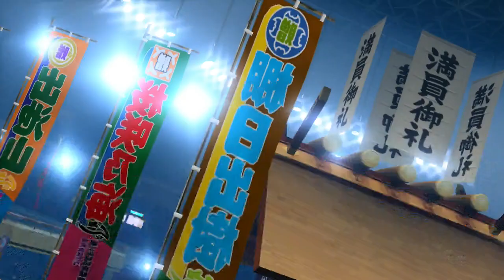Virtua Fighter 5 Final Showdown - Lightwing (Lei-Fei) vs zonchandayo (Lei-Fei)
Ranked Match

17/05/2021